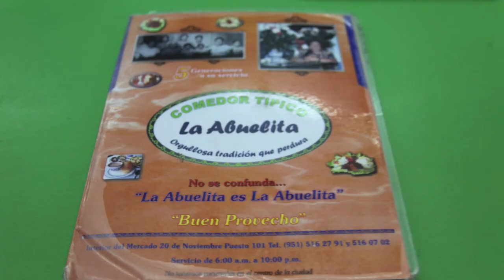La Abuelita, Oaxaca City, 2013